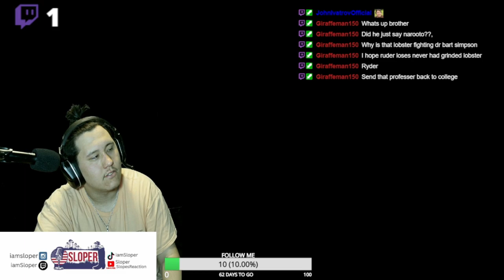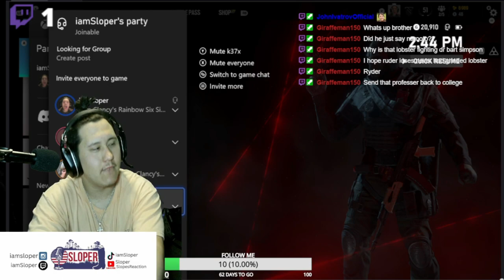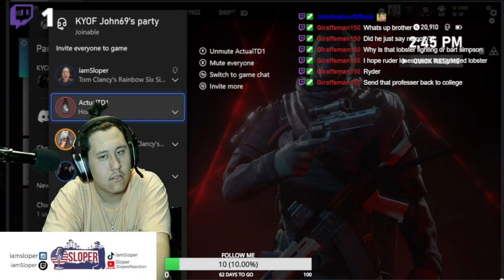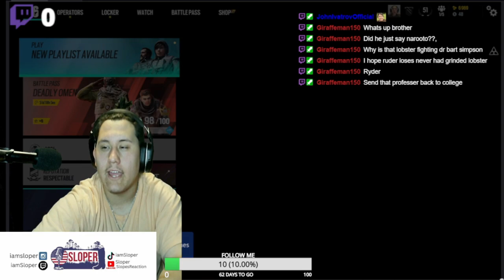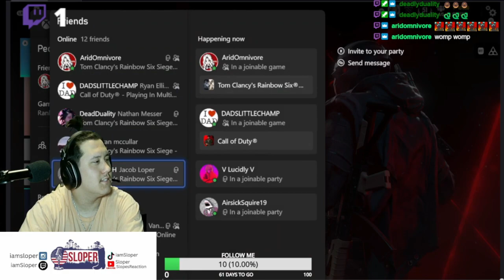2 Hours of Braindead | Tom Clancy's Rainbow 6 Siege VOD #8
ShortsForYou:e.